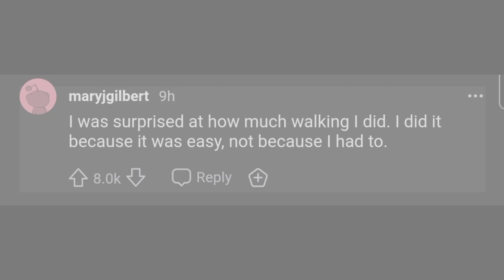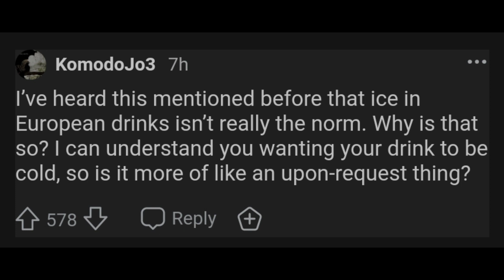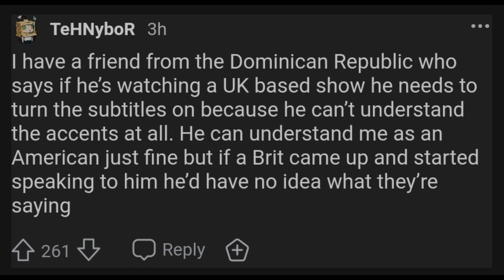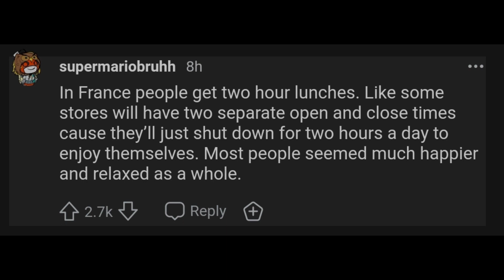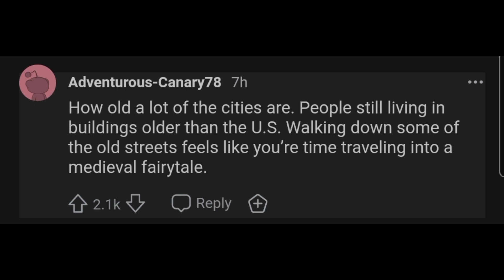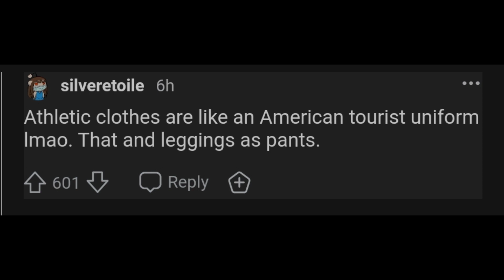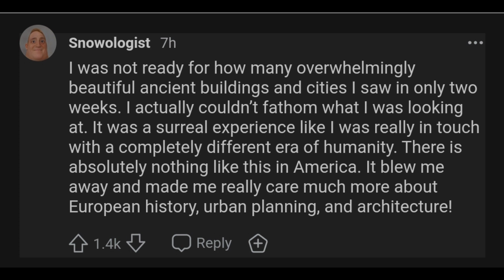Americans That Visited Europe, What Was The Biggest Shock For You? | Reddit Rundown